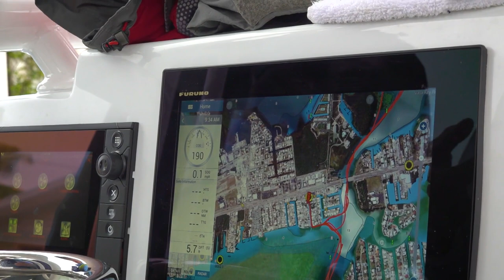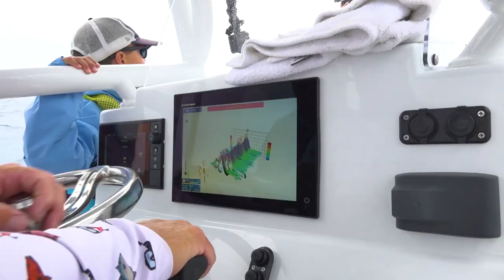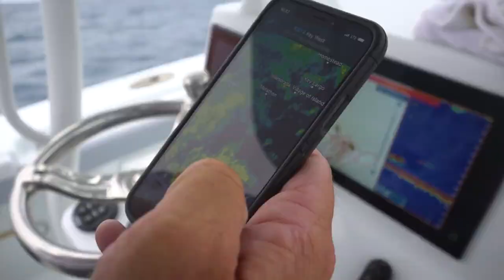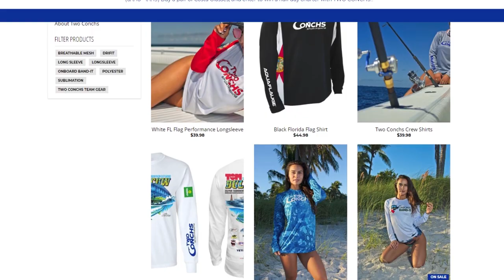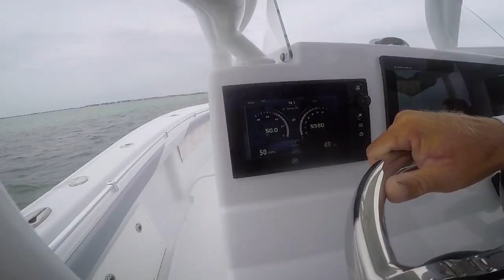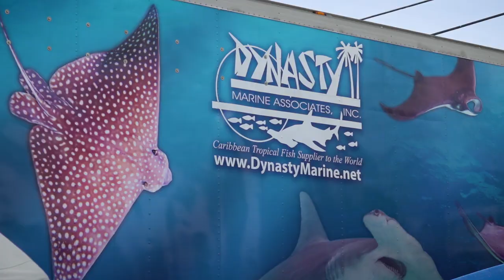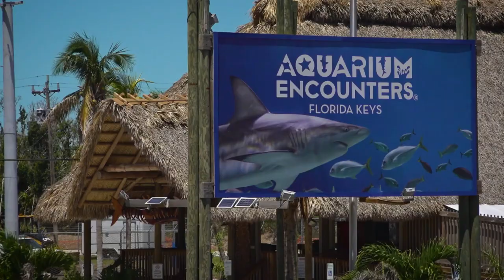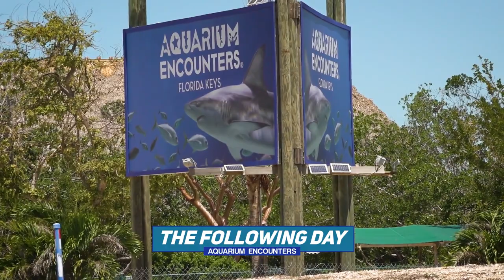Permit fishing with Ben from FL Keys Aquarium Encounters | Two Conchs Sportfishing TV Season 1/Ep7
Jack is enlisted by his lifelong friend, and second conch in the Two Conchs business, Ben to go out and catch a permit to put on display at Ben's business, Aquarium Encounters.